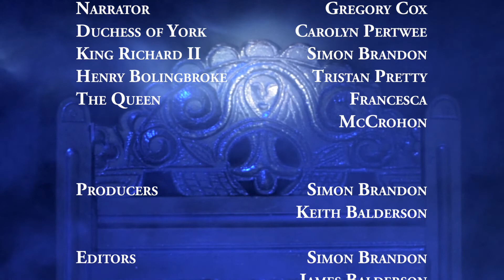A Throne of Shadows King Richard pt 2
The Balance of Power. Richard's Kingship is in the balance. Based on William Shakespeare's King Richard II. Starring: Simon Brandon, Rosalind Blessed, Martin Cort, Gregory Cox, Francesca McCrohon, Carolyn Pertwee and Tristan Pretty.